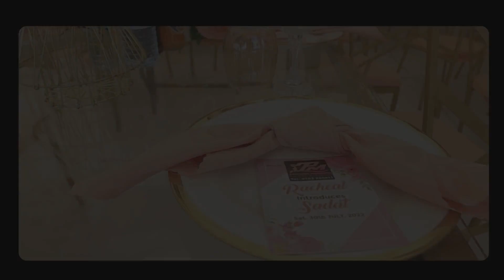RACHEAL INTRODUCES SADAT 2022 MuwinnerPhotography MayugeDistrist (Malaika -Winnie Nwagi)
With this song of Malaika @WinnieNwagiFireBaby that our mugole liked and vibes on.
Muwinner photography covered this  beautiful function in Mayuge District.
Song/Music: Malaika
Artsist: Winnie Nwagi